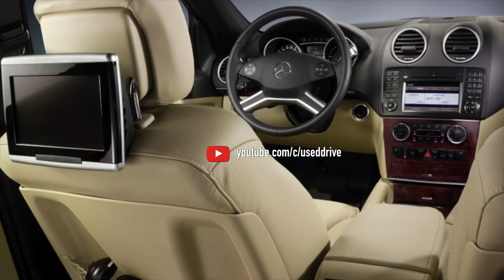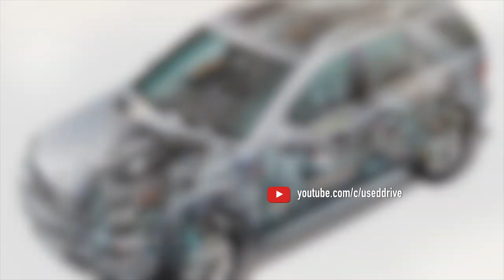What are the most common problems with a used Mercedes W164?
Used Mercedes-Benz M-Klasse 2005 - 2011 review.
What should I look for in a used Mercedes-Benz M-Classe W164?